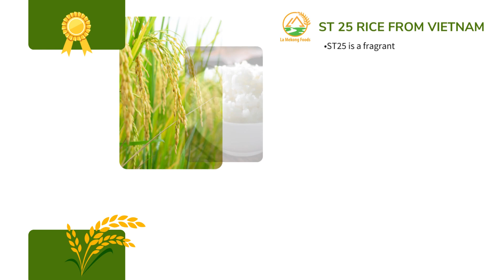BUSINESS OPPORTUNITY || CƠ HỘI HỢP TÁC VỚI LA MEKONG FOODS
🔷Want to become our sales reps or wholesale distributors, please reach out to our management team.
🔷Quý Anh/Chị muốn làm đối tác đại diện phân phối hoặc muốn phân phối sỉ, xin vui lòng liên hệ chúng Tôi theo thông tin bên dưới để được hướng dẫn cụ thể.